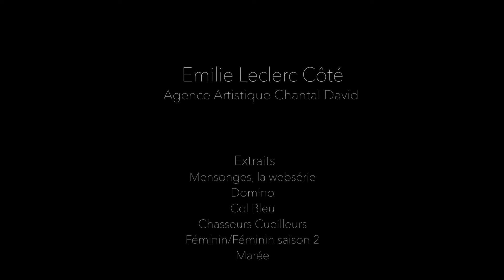Emilie L. Côté Démo 2018